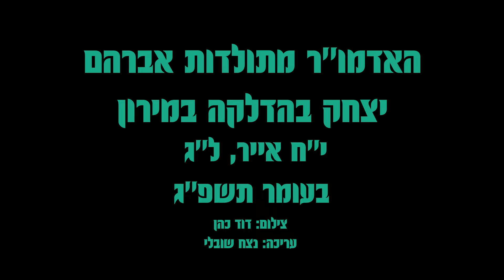האדמו''ר מתולדות אברהם יצחק בהדלקה במירון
כ''ק האדמו''ר מתולדות אברהם יצחק שליט''א בהדלקה בל''ג בעומר במירון.
י''ח אייר תשפ''ג.

Clip by: David Cohen
This video clip and/or photograph is legally protected by law. All and any use of this clip and/or photo, including downloading or electronically copying, is prohibited unless granted written permission by the owner.